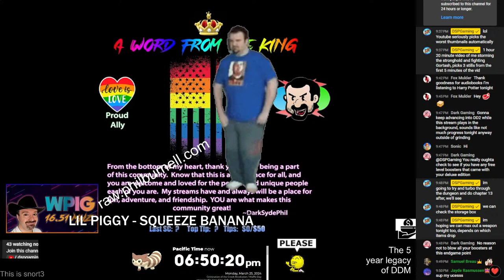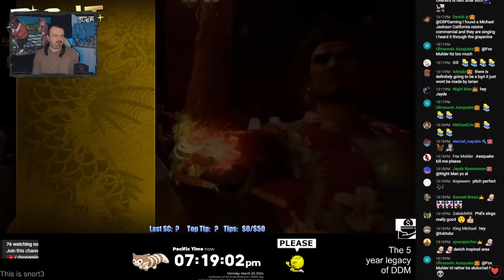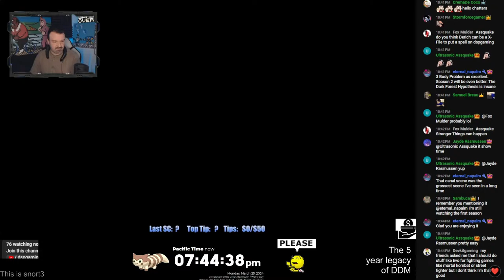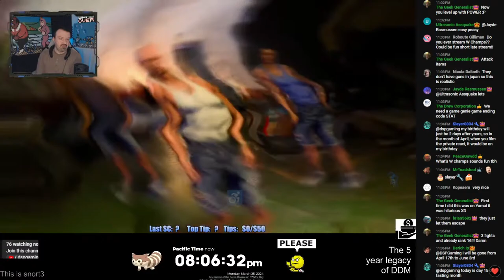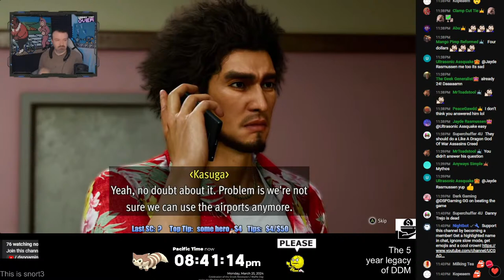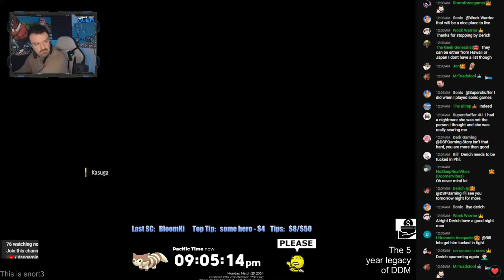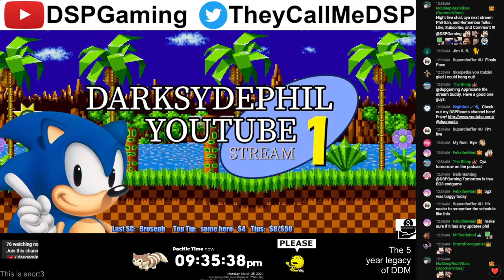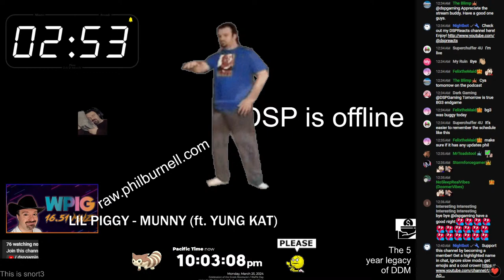March 25 minor Stream - Like a PigRoach: Infinite Beg